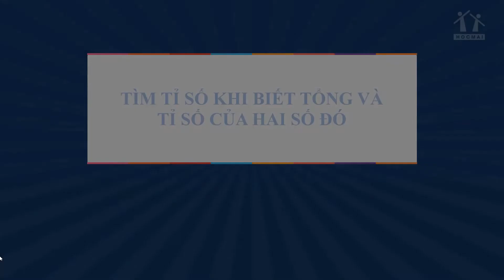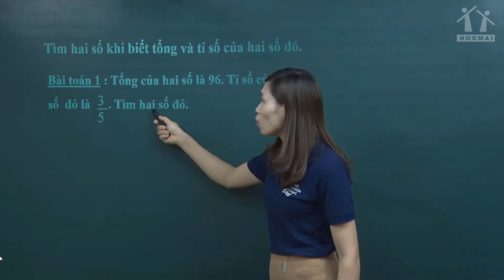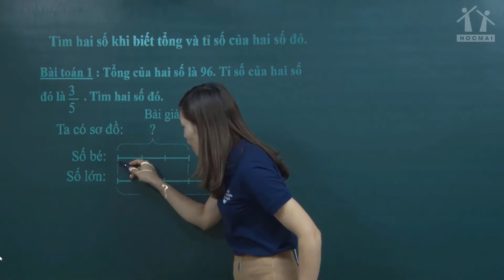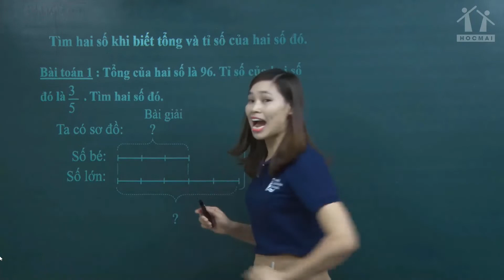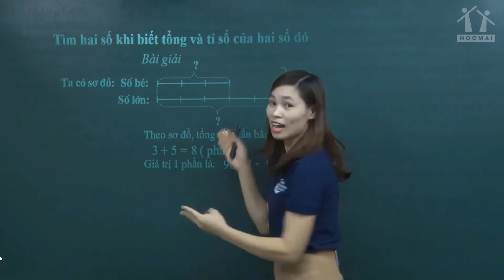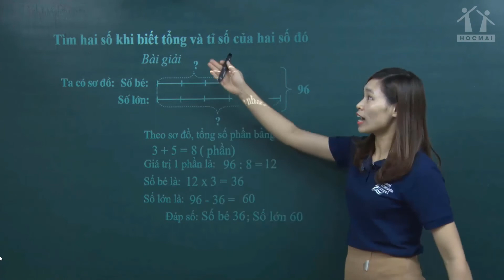Lớp 4 | Toán | Tìm hai số khi biết tổng và tỉ số của hai số đó | Học thử | HOCMAI